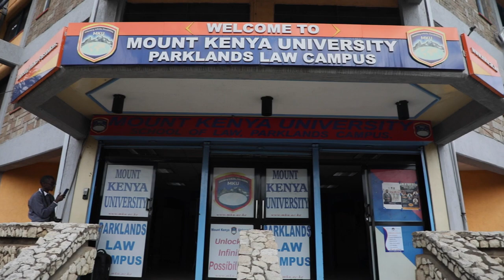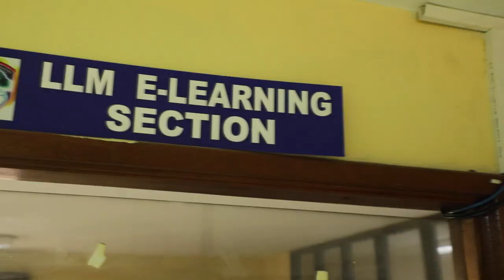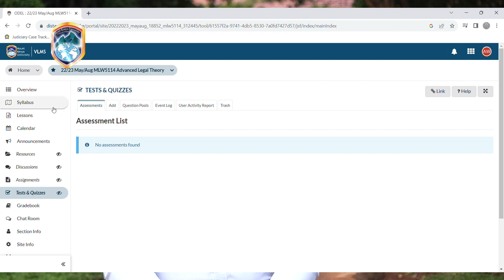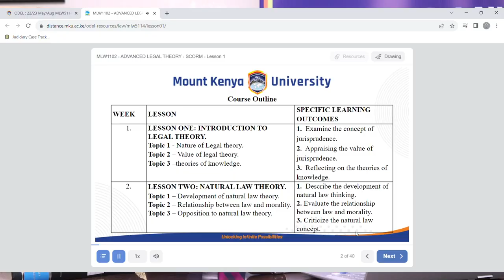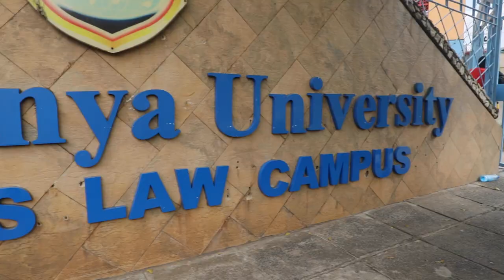MKU Parklands Law campus documentary